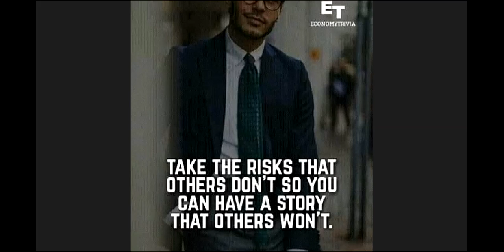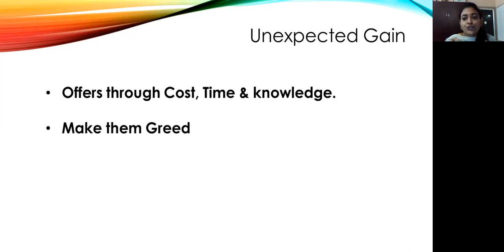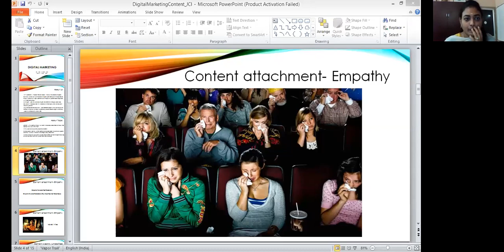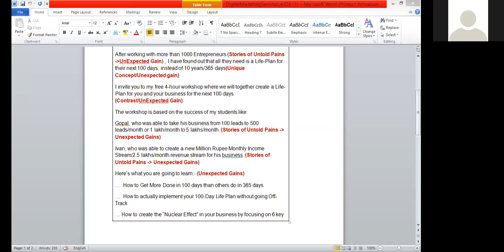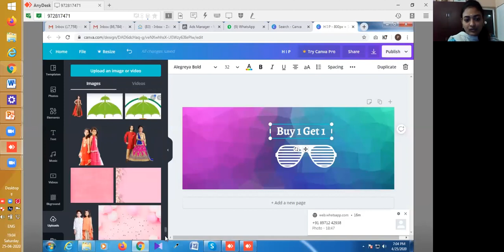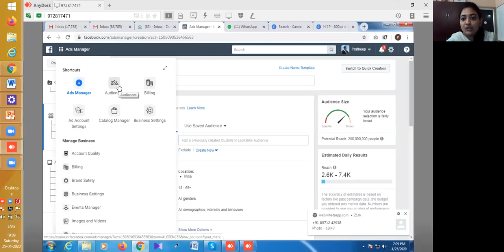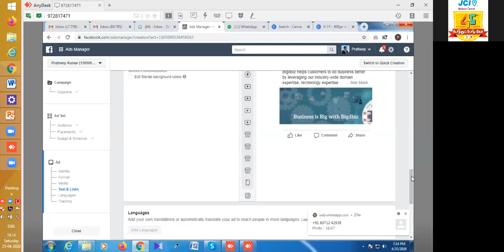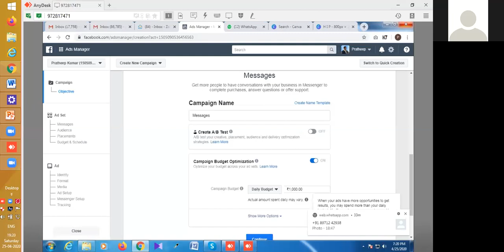Digital marketing- Priyadharshini Part2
Priyadharshini from Bigdbiz Solutions Private Limited Explain the details about ERP system. Types of services available, like, ERP Product, ERP Customisation, ERP Consultation. For various Domains, TEXTILE, HOTELS, BAKERY, RESTAURANT & BAR, FMCG AND AGRO INDUSTRIES. Software available from simple POS Billing till Manufacturing process.